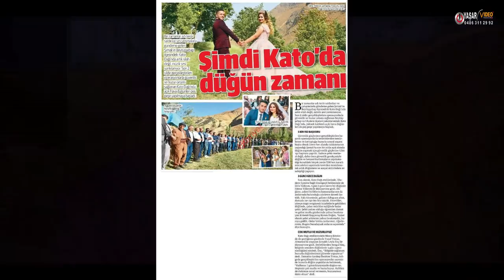Fatma & İdris Yıldırım Dış Çekim Klip Ve Düğün FRAGMANI HD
Fatma & İdris Yıldırım Dış Çekim Klip Ve Düğün FRAGMANI HD  Uzungeçit Uludere ŞIRNAK
YAŞAR VIDEO Production
Multikopter (DRON) Kamera Ve Montaj Emin BAL